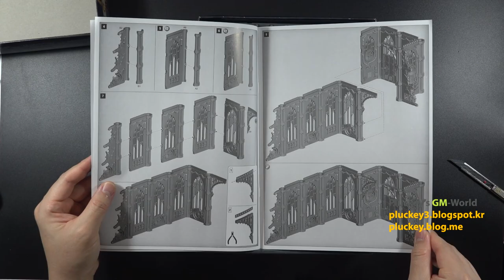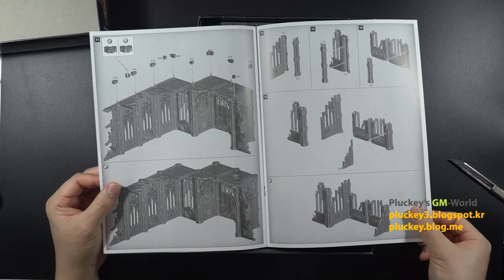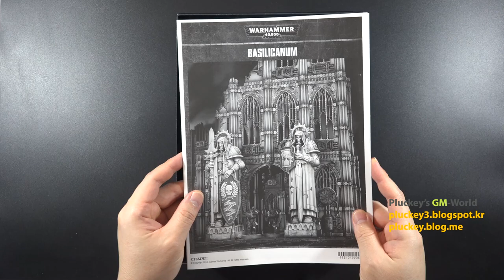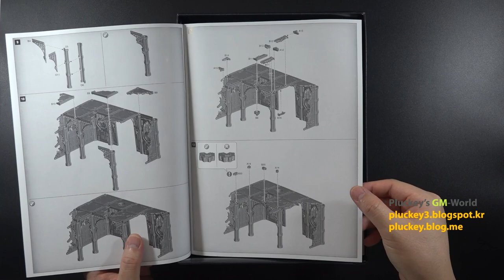Games Workshop Warhammer 40k 워해머 Sector Imperialis Basilicanum and Sanctum Unboxing